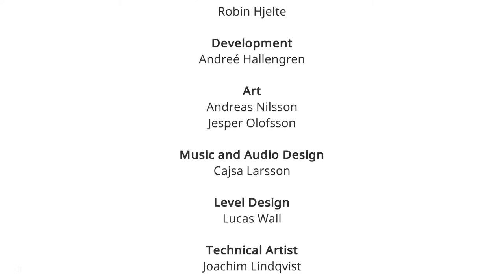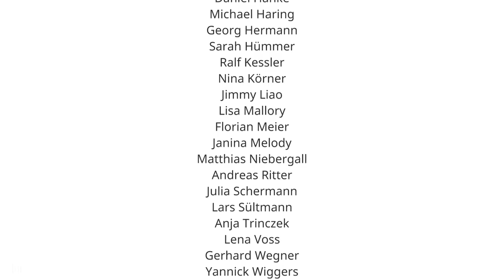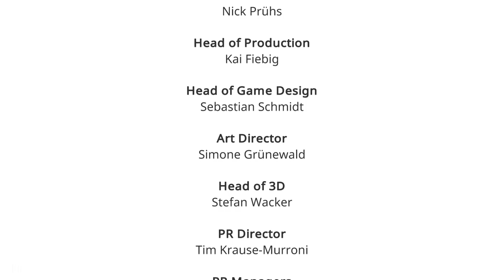AER Memories Of Old | Gameplay Español | Capítulo 4 Final y reseña!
Bueno les dejo el capítulo final de AER Memories Of Old, muy lindo juego.
Cuentenmé que les pareció el final, y luego de los creditos van a poder oir mis impresiones acerca de él.